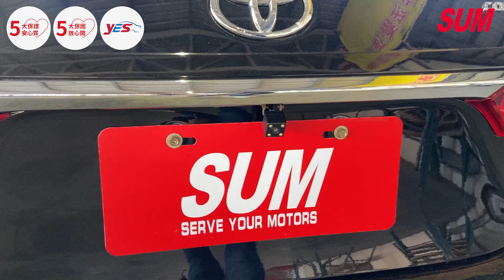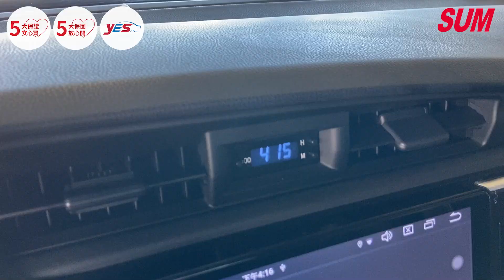【SUM中古車】TOYOTA ALTIS 2017 原鈑件 雙安 胎壓偵測 安卓機 認證合格 里程保證 台東縣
車商資訊：SUM緯來汽車
聯絡人：吳俊青
LINE：338885
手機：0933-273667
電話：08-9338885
車輛資訊：TOYOTA ALTIS 2017
車商地址：臺東縣台東市漢陽北路223-1號